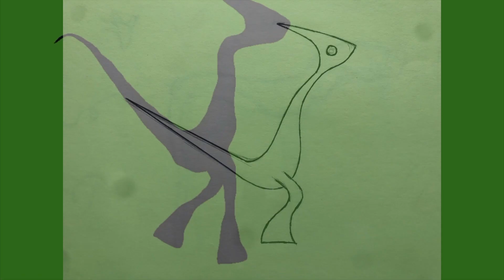How I Made A Monster (on the cheap) for my video London Falling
A brief video about the no-budget effects in my video London Falling